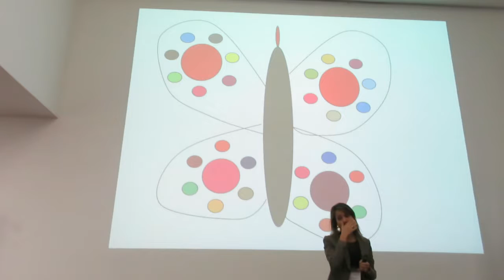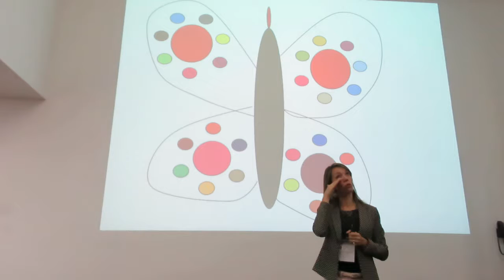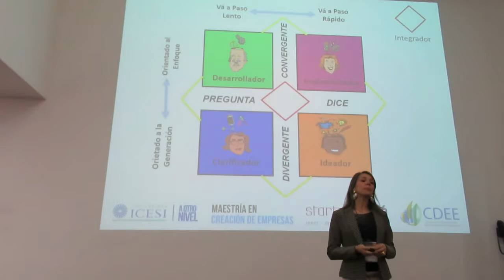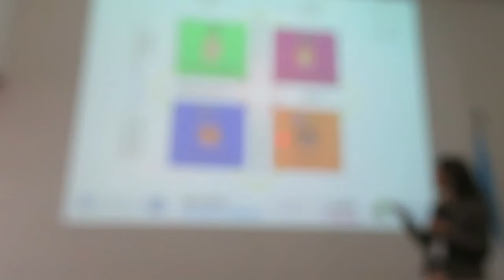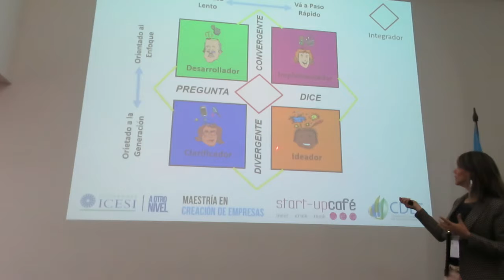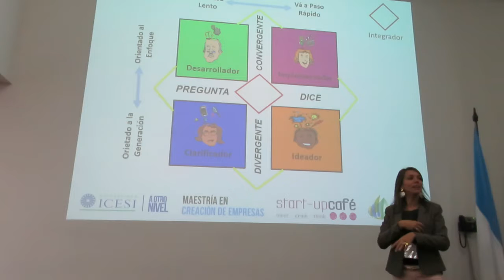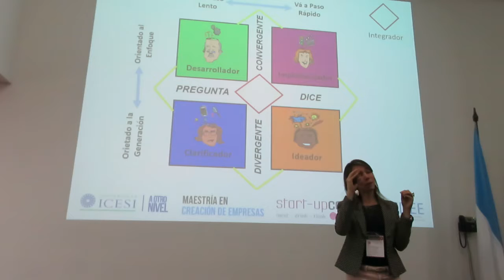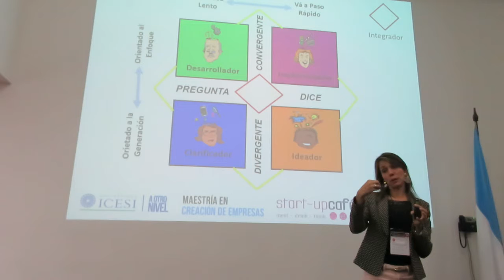Seminario "Innovación Empresarial. Cali. Ana C. Martínez R y Ana L. Álzate A. MVI 4671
--- Seminario "Innovación Empresarial".
*** 31 DE MAYO, 8:00 AM , 2018 , Club de Ejecutivos
--- Seminario "Innovación Empresarial".
Promueve, desarrolla e invita  la
 "Asociación Colombiana de Ingeniería Química, Capítulo del Valle del Cauca
ACIQ-CV
Conferencistas: Rodrigo Varela Villegas, Ana Carolina Martínez Romero, Ana Lucía Álzate Alvarado y Juliana Sánchez Trujillo.   Líderes en INNOVACIÓN, en la academía y en la Asesoría Empresarial.
 Un tema y una capacitación de gran relevancia para, entre otras, las organizaciones privadas y públicas.
Cupo limitado.
Lugar: Club de Ejecutivos, Cali.
DETALLES, INFORMACIÓN  e INSCRIPCIONES, acceder y navegar:
Fotografías y grabaciones: IQ. María Isabel Casas R. ,
de NTC … ,  Nos Topamos Con …